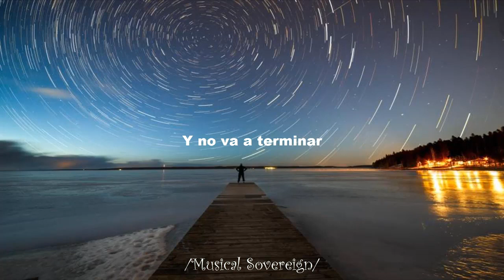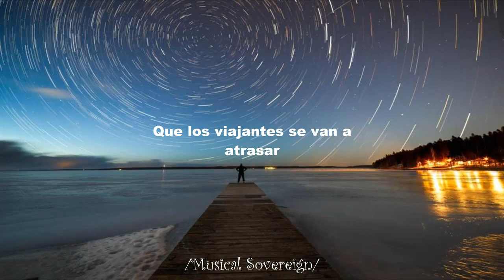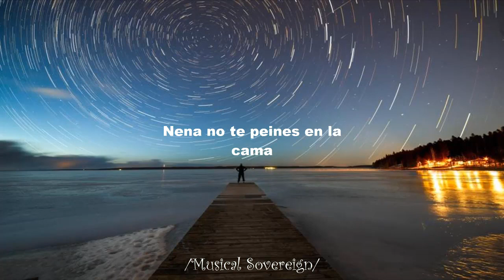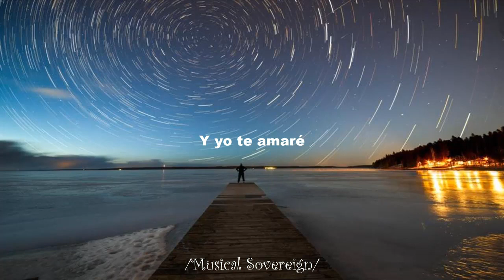Enanitos Verdes - Lamento Boliviano (Lyrics)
Hola y bienvenidos a otro vídeo en el canal:

Debo de aclarar que la canción presentada en este vídeo no es mía y todos los derechos están reservados para el propietario, gracias.

Si el vídeo o canción en cuestión tiene una fuerte demanda de copyright por lo que se tenga que borrar por favor contactarme y el vídeo sera borrado en menos de 24 horas

Artista: Enanitos Verdes
Canción: Lamento Boliviano

(Letra/Lyrics)
Me quieren agitar
Me incitan a gritar
Soy como una roca
Palabras no me tocan
Adentro hay un volcán
Que pronto va a estallar
Yo quiero estar tranquilo

Es mi situación, una desolación
Soy como un lamento, lamento boliviano
Que un día empezó y no va a terminar
Y a nadie hace daño

Y yo estoy aquí, borracho y loco
Y mi corazón idiota, siempre brillará (siempre brillará)
Y yo te amaré, te amaré por siempre
Nena no te peines en la cama
Que los viajantes se van a atrasar